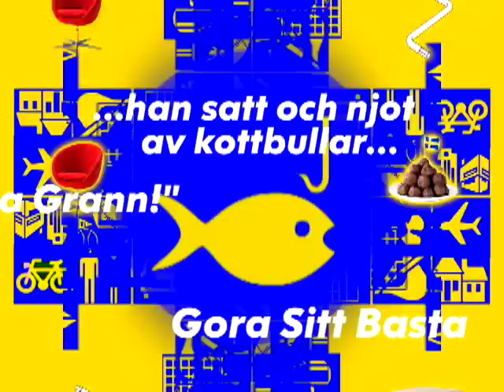S1:Ep4 Co-Mingling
Jeff Goldblum shows up to be a guest on The Justine Bateman Show, IKEA's latest celebrity talk-show. As word gets out that celebrities are working at IKEA, fans start to arrive.